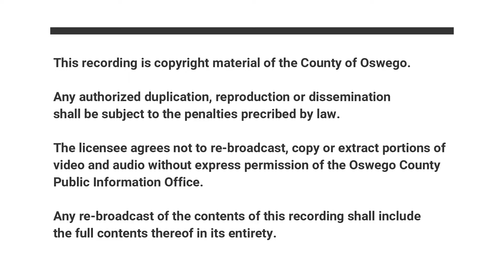Dec 3rd, 2019 - Human Services - Regular Meeting